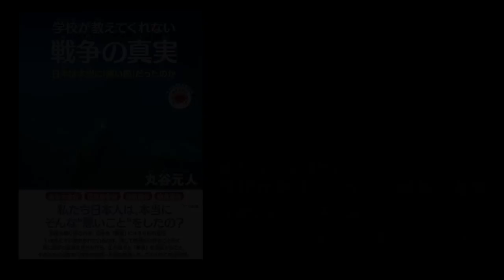インド独立の英雄チャンドラ・ボース─学校が教えてくれない戦争の真実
丸谷元人著　学校が教えてくれない戦争の真実─日本は本当に「悪い国」だったのか

動画その８

ふりがな・解説つきで読みやすい「親子で読む近現代史シリーズ」です。
お子様のいる方は、ぜひこの本を読ませてあげてください。

再生リスト　学校が教えてくれない戦争の真実

パール判事への、もう一つの批判に、

「チャンドラ・ボースと近い関係にあった」というものがあります。

このチャンドラ・ボースというのは、インドの独立運動家であり、

日本軍と一緒になって、支配者である英国と戦った「インド国民軍」の最高司令官です。

ボースは、大英帝国によるインド支配に徹底的に反抗した人であり、

英国の歴史家エリック・ホブズボームなどは、

「インドの独立は、ガンジーやネルーが展開した非暴力の独立運動によるというよりも、

日本軍とチャンドラ・ボースが率いるインド国民軍が協同して、

ビルマを経由し、インドへ進攻したインパール作戦によって、もたらされた」としているくらい、

インドの独立に貢献した人物です。

ハート出版の書籍